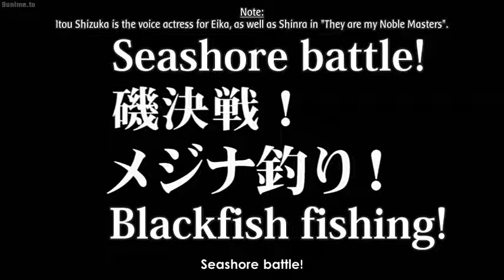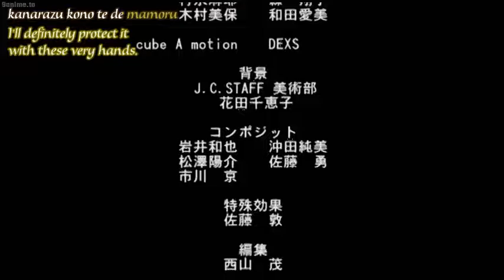Sky Girls Specials Episode 3 (English sub)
Fishing Maniac Eika-san! Sky Girls Dynamite Fishing!

Special #1: Fierce Battle! Trout Fishing Contest.
Special #2: Big Catch! Mudskipper Fishing!
Special #3: Seashore Battle! Blackfish Fishing!
Special #4: Astonishing! Piranha Fishing!
Special #5: Protect the indigenous species! Bass Fishing Contest! Please finish eating the fish that you've caught!
Special #6: Fish the porgy with prawns, Black Porgy Fishing!
Special #7: The porgy's really tough! Getting poorer by the day! Red tai fishing!
Special #8: Tempura, deep-fried food, and sometimes, skates! Pond smelt fishing on top of ice!
Special #9: There's no part that should be thrown away! Great battle with the whale of the great deep!

Type: Special
Episodes: 9
Status: Finished Airing
Aired: Nov 13, 2007 to Jun 25, 2008
Producers: None found, add some
Licensors: None found, add some
Studios: J.C.Staff
Source: Unknown
Genres: Comedy, Sci-Fi
Themes: Mecha, Military
Duration: 4 min. per ep.
Rating: G - All Ages